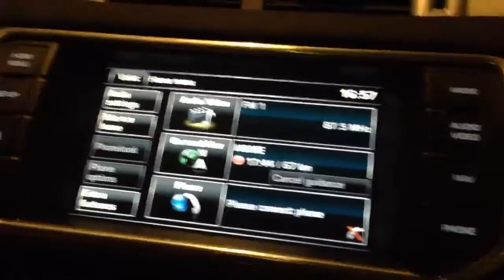système Evoque se bloque et redémarre